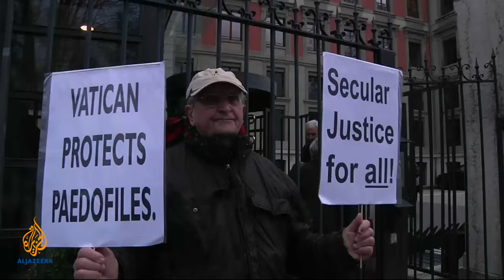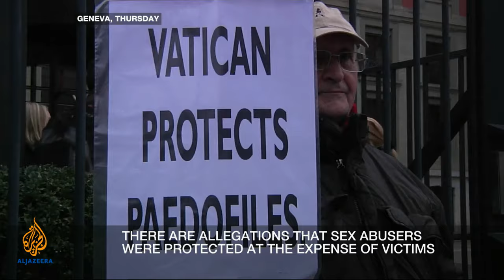Inside Story - Vatican: The Holy See of shame?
As the UN condemns the Vatican's handling of the child abuse scandal, we ask if reforms can bring about real change. After accusations of gross negligence and complicity, how damaging is this scandal to its image?  Laura Kyle discusses with Keith Porteous Wood, the executive director of the National Secular Society in the UK; Gerard O'Connell, a journalist who has covered the Vatican for 25 years; Philip Willan, the author of the book Vatican at War.